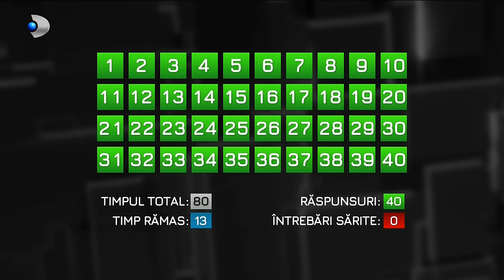40 de intrebari cu Denise Rifai (10.12.2023) - Daciana Sarbu | Editie COMPLETA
40 de intrebari cu Denise Rifai (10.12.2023) - Daciana Sarbu | Editie COMPLETA

Daciana Sârbu, dezvăluiri încărcate de dramatism despre fiica sa adoptivă, în această duminică, la “40 de întrebări cu Denise Rifai”

Daciana Sârbu își deschide sufletul în fața milioanelor de telespectatori, duminica aceasta, de la 22:30, în emisiunea “40 de întrebări cu Denise Rifai”, de la Kanal D.  In cadrul interviului maraton, care va aborda mai multe aspecte din viața profesională și personală a invitatei, aceasta vorbește despre unul dintre cele mai puternice sentimente pe care le-a experimentat, acela de a fi mamă, precum si despre momentele încărcate de dramatism prin care a trecut în perioada de acomodare a fiicei sale adoptive, Maria, la noua sa viață de familie.

În urmă cu trei ani, Daciana Sârbu si Victor Ponta, soțul acesteia, luau decizia de a adopta o fetiță, pe micuța Maria, în vârstă atunci de șase ani. Cei doi mai au împreună pe fiica lor, Irina, iar Victor Ponta este si tatăl unui băiat dintr-o căsnicie anterioară. Maria a venit în familia lor din centrul de plasament, iar adaptarea nu a fost ușoară.  A fost nevoie de multă intelegere pentru ca Maria sa isi gaseasca linistea si bucuria in noua sa viata.

Pe tot acest parcurs al “așezării” în noua configuratie de familie, Daciana Sârbu spune ca a învățat ceva esențial de la fiica sa adoptivă.

Daciana Sârbu este antreprenor, fost membru al Partidului Social Democrat și fost europarlamentar. A fost implicată în politică timp de 22 de ani, ocupând funcții de deputat și europarlamentar în trei mandate consecutive. În anul 2019, a luat decizia de a se retrage din viața politică pentru a se dedica afacerilor private și a se concentra asupra propriului business cu produse de patiserie.

📢 Urmareste noutatile Kanal D si pe Social Media 📢